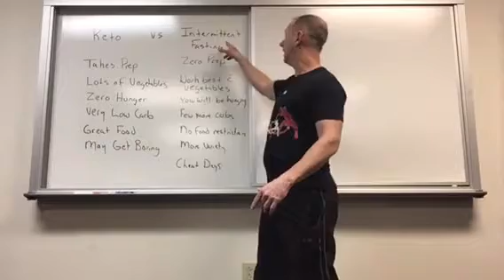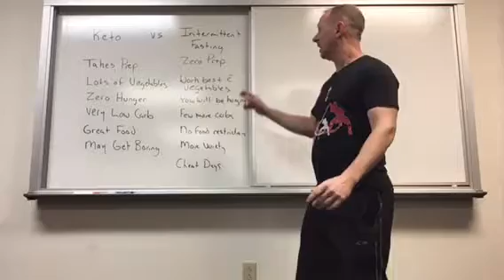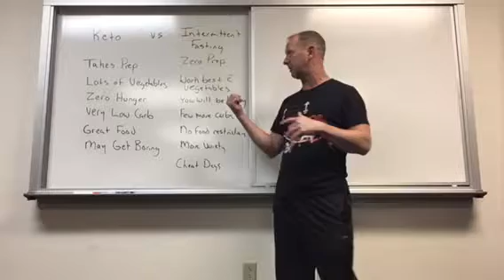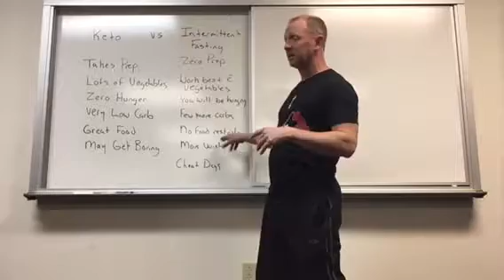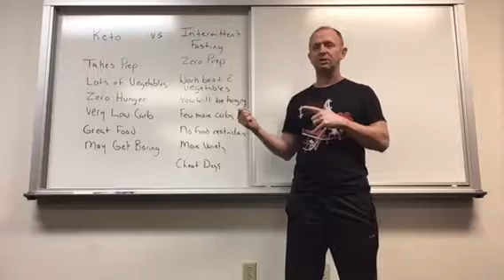Keto vs Intermittent Fasting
Both these diets work great for both body fat loss and reversing or preventing Type 2 Diabetes.

This video quickly shows the differences that may help you decide which works better for your lifestyle.